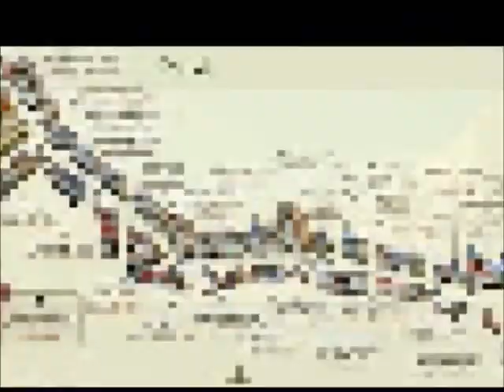la gran via madrid copy